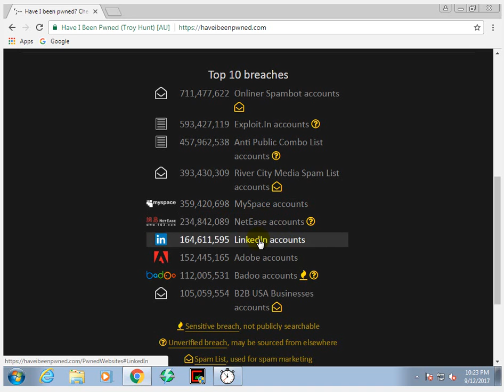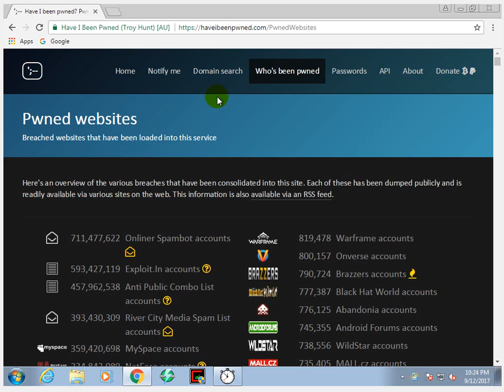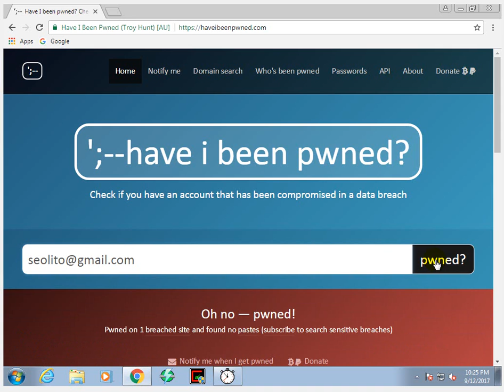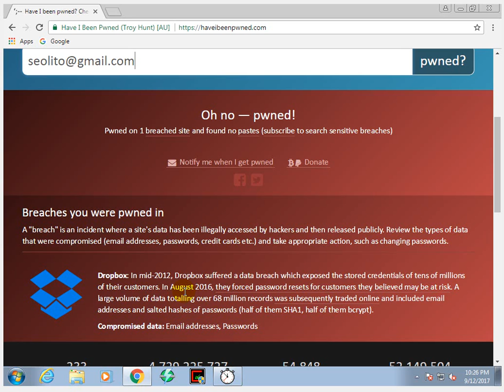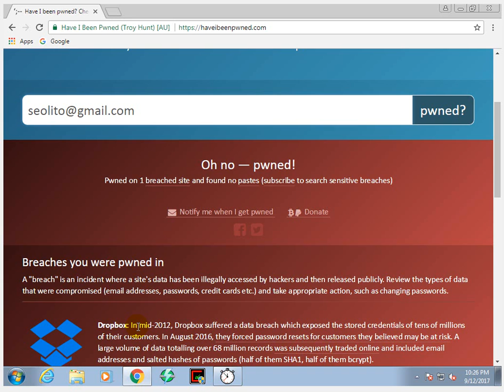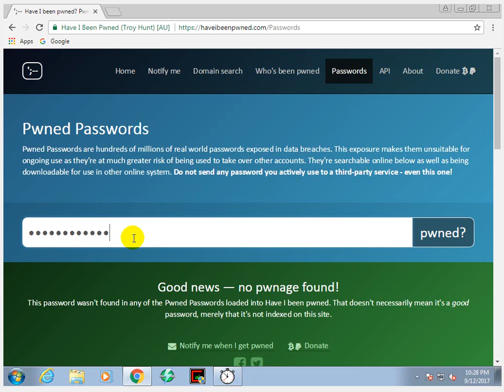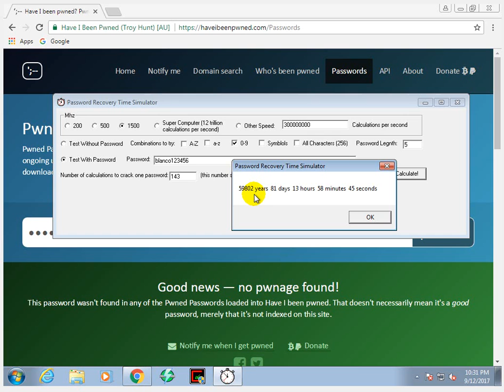2017-09-12 Verificar si su correo ha sido hackeado!